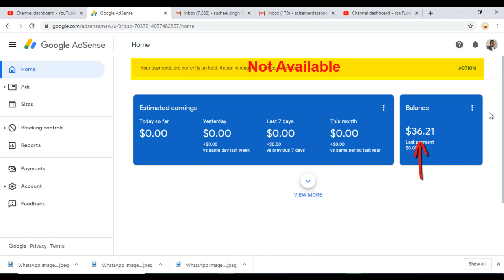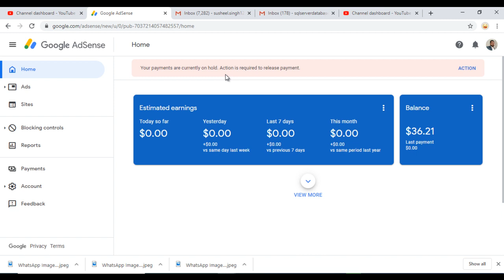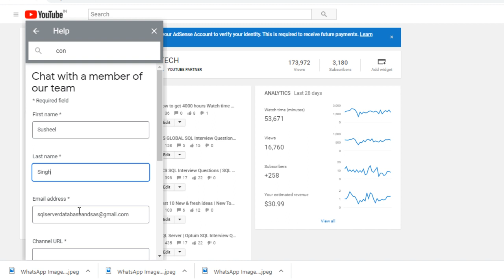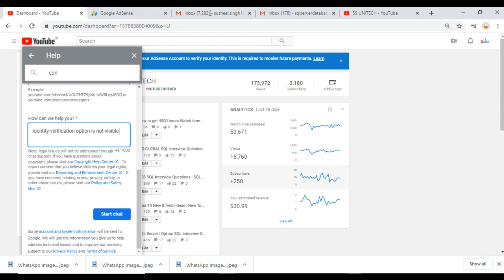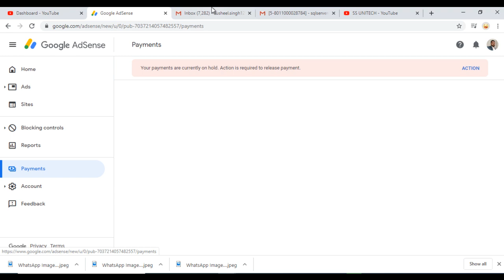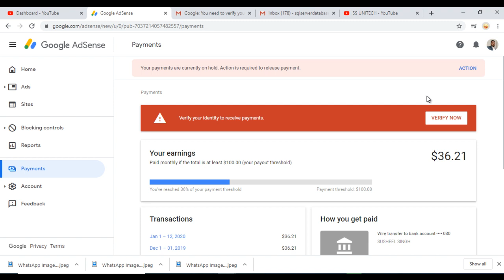Identity verification option is not visible | Google Adsense identity verification failed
Google Adsense identity verification failed | How to verify Adsense account after 10 dollar